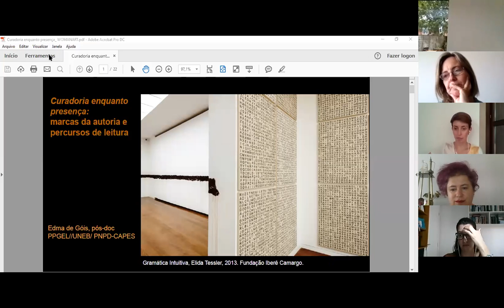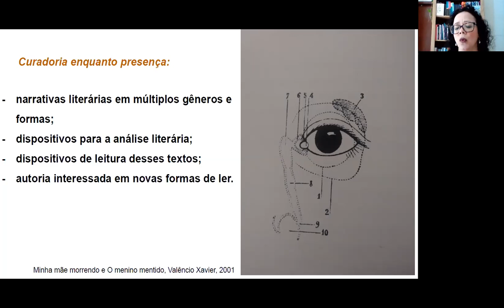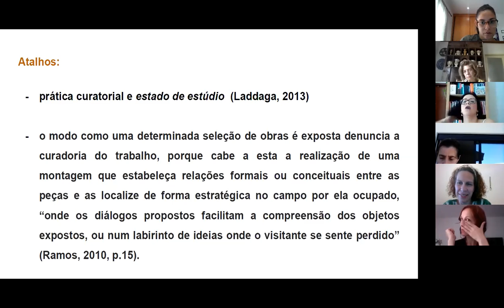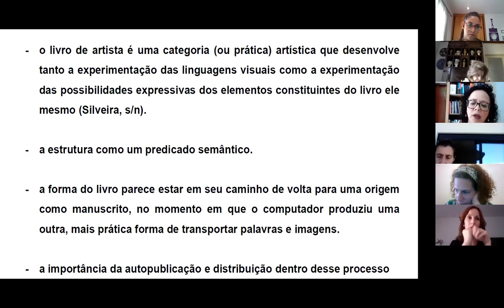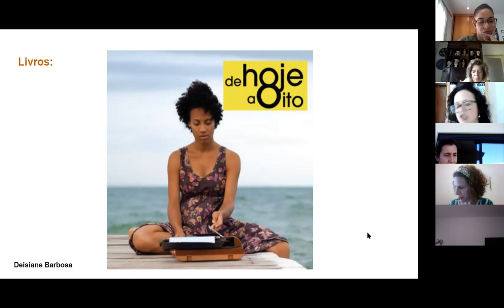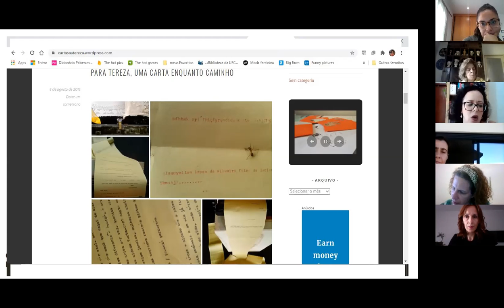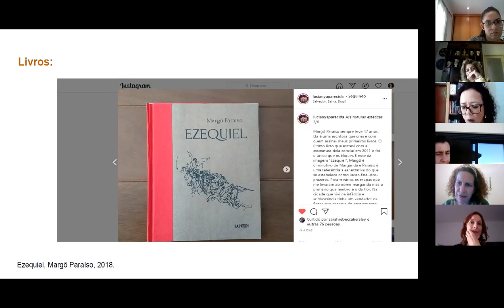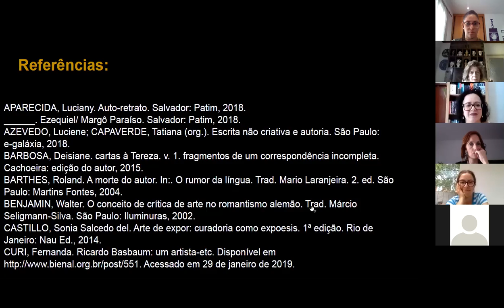Seminário WOMANART #21 (online) Edma Góis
Curadoria enquanto presença: marcas da autoria e percursos de leitura

Breve resumo: Minha atual pesquisa, realizada no âmbito do PNPD/Capes no PPG em Estudo de Linguagens da Universidade do Estado da Bahia, parte da trajetória do conceito de curadoria, relativamente recente no campo das artes visuais, para pensar em empreendimentos literários em que a autoria parece sugerir um caminho de leitura para os seus próprios textos. Este gesto da autoria, que não nega a autonomia da recepção já defendida por teóricos como Eco (1994), relaciona-se à escolha dos aportes de produção utilizados nas obras, uma vez que são textos literários que fazem uso de diferentes gêneros ou sistemas artísticos em sua concepção. A partir da leitura de obras de autoras contemporâneas, analiso como as noções de curadoria e, em um segundo momento, livro de artista podem ser articuladas para pensar a organização do texto como preparação de uma visita guiada ou, em último caso, em uma espécie da receção ensejada pela autora.